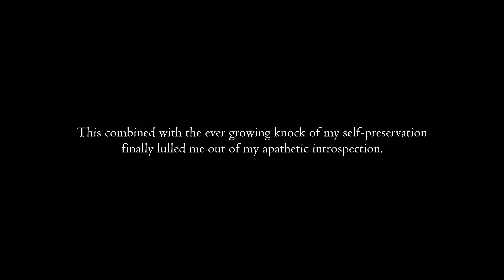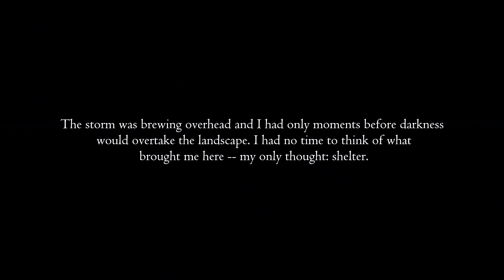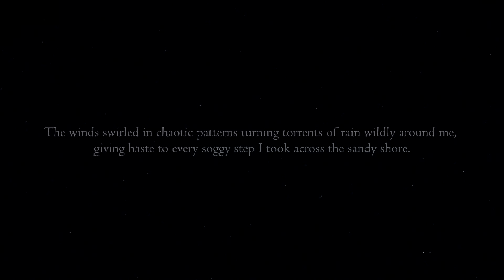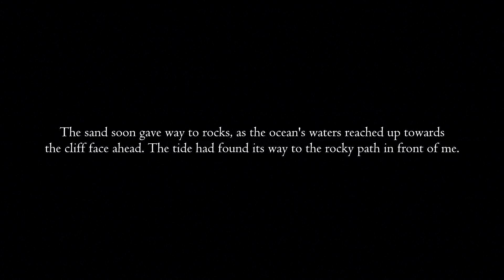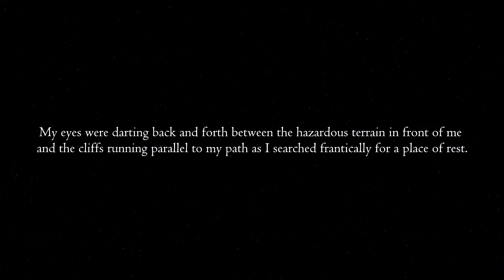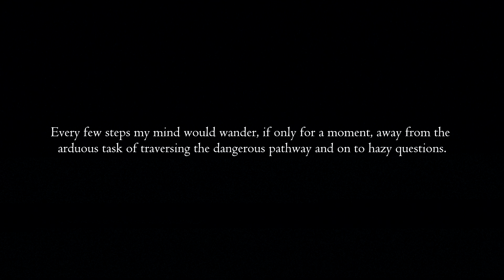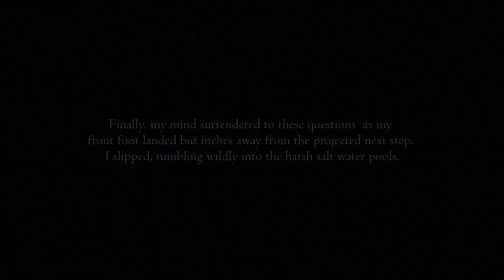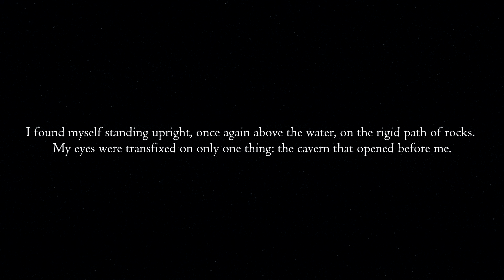Layers Pt. II: Petrichor (ft. DSI Tempest, Arturia Microbrute & Moog Little Phatty)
PET-ri-kuhr - The pleasant smell that accompanies the first rain after a dry spell.

This is the second video in a six part series titled layers. Everything in this series was created using layers, thus the title. Ace and Kyle would trade the song back and forth, layering new tracks on top of each other, until the full song came to be. The first tracks, or the theme of the song, was inspired by a short story concept that Ace thought up. Then, once each song was complete, Ace would listen to the song and write that part of the story, allowing the story to inspire the song, which then inspires the story. Everything, coming together in Layers. Each song title is based on a really cool word.

Layers Pt. II: Petrichor

II: Petrichor
In the haze of twilight, I came to my senses. As the sun fell further past the horizon, clouds emerged in the night sky, causing the rain to fall harder still. This combined with the ever growing knock of my self-preservation finally lulled me out of my apathetic introspection. The storm was brewing overhead and I had only moments before darkness would overtake the landscape. I had no time to think of what brought me here—my only thought: shelter.

I made my way swiftly across the shore, my eyes transfixed on the rocky cliffs ahead. I knew if I were to find a place of respite, it would be there. The winds swirled in chaotic patterns turning torrents of rain wildly around me, giving haste to every soggy step I took across the sandy shore.

The sand soon gave way to rocks, as the ocean's waters reached up towards the cliff face ahead. The tide had found its way to the rocky path in front of me. I had no time to lament on my lack of luck, nor to condemn myself for time wasted. I could only push through.

At first I made my way around the shallow pools that had overtaken the ledges of sharp rocks, leaping haphazardly from the tops of the larger boulders.  My eyes were darting back and forth between the hazardous terrain in front of me and the cliffs running parallel to my path as I searched frantically for a place of rest. Every few steps my mind would wander, if only for a moment, away from the arduous task of traversing the dangerous pathway and on to hazy questions. Where is this? Who am I? What brought me to this moment? Each question begged for an answer, drawing my attention away from the situation at hand. Finally, my mind surrendered to these questions  as my front foot landed but inches away from the projected next step. I slipped, tumbling wildly into the harsh salt water pools. As I fell, my eyes caught sight of what seemed to be a break in the cliffs. This brought about a moment of hope: A hope that would be extinguished by the rushing sea, pushing me furiously against the jagged rocks.

With my remaining energy, I pulled myself up from the violent waves. Every inch was excruciating. Was it worth it to feel, if this was all there was?

I found myself standing upright, once again above the water, on the rigid path of rocks. My eyes were transfixed on only one thing: the cavern that opened before me.